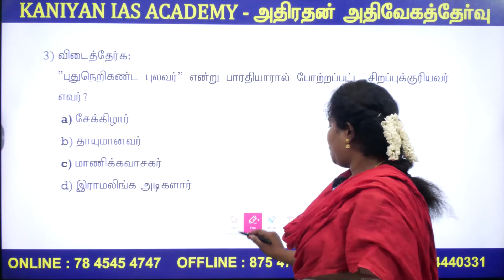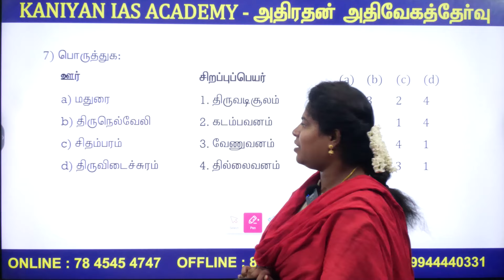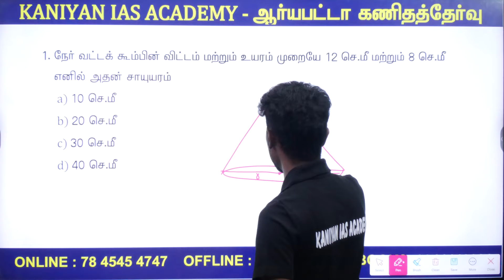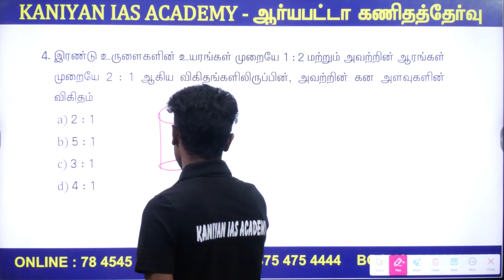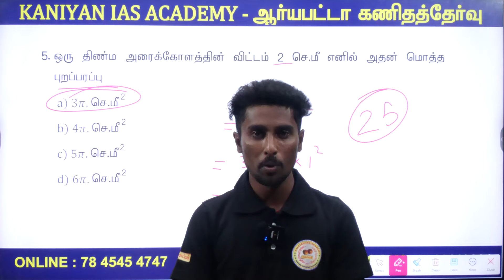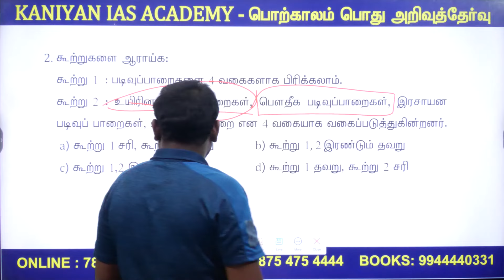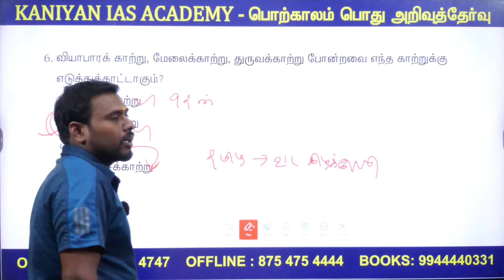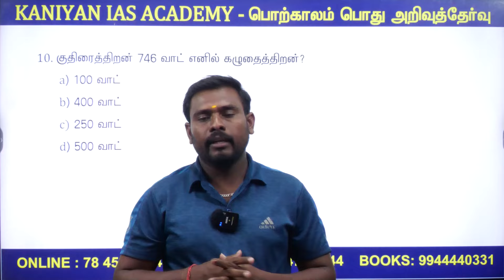TEST 05 | ANSWER | 90+ நாள் இலவச தேர்வுகள்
சூரரைப் போற்று 3.0
SUB-INSPECTOR ONLINE TEST BATCH: